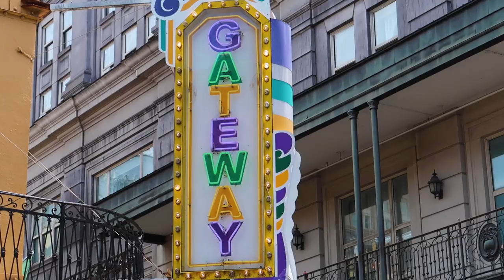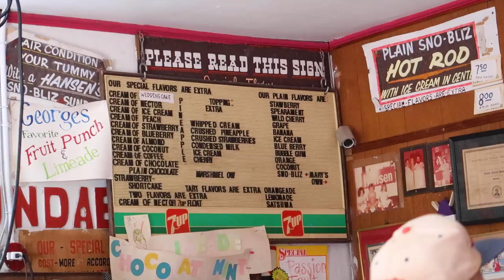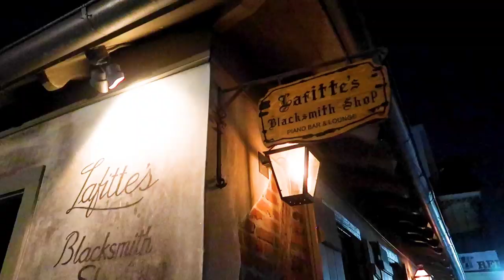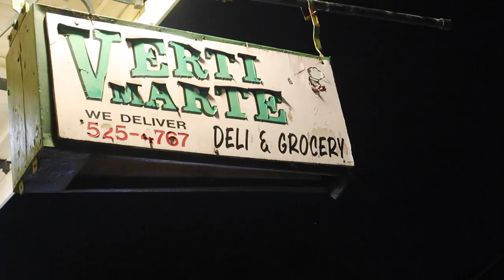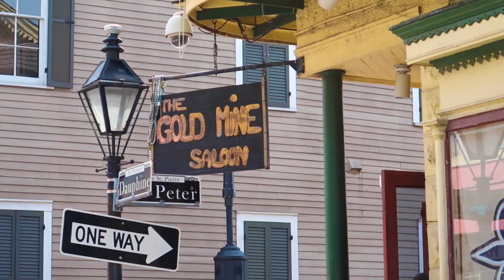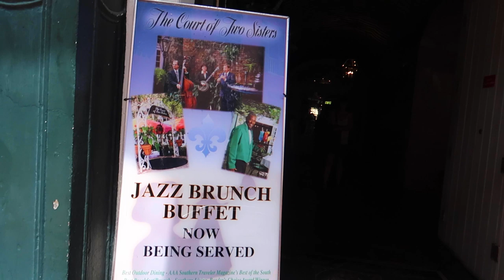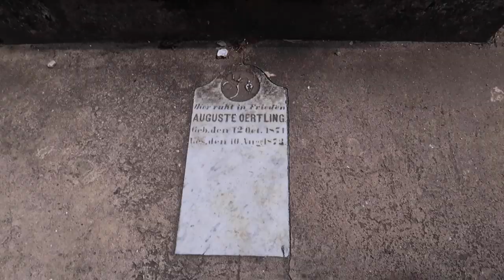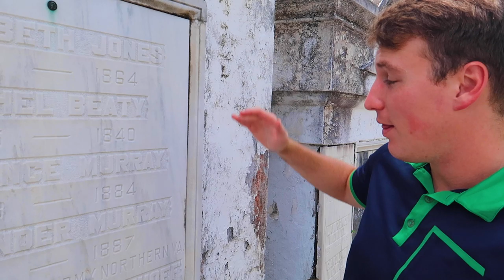24 Hours in New Orleans | Bourbon Street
This video gets WILD as we tour around New Orleans' French Quarter during the famed Red Dress Run weekend. We show you iconic drinks (and snowballs,) the party on the streets, and where to eat after. Don't miss the amazing Brunch the morning after! This video was so much fun to make, we hope it inspires you to explore New Orleans!